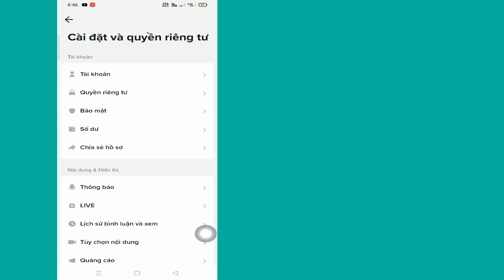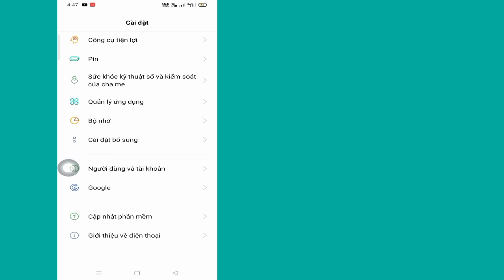Cách thay đổi quốc gia hoặc khu vực TikTok của bạn | cách thay đổi vị trí của bạn trên TikTok 2023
Trong video này,tôi sẽ chỉ cho bạn cách thay đổi quốc gia hoặc khu vực trên TikTok của bạn |Tôi sẽ chỉ cho bạn quy trình đơn giản nhất để thay đổi vị trí của bạn trên TikTok 2023

Vì vậy,hãy tiếp tục xem toàn bộ video mà không bỏ qua để tìm hiểu 2 Cách thay đổi quốc gia hoặc khu vực TikTok của bạn